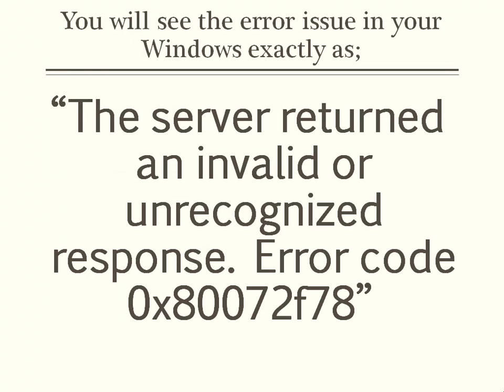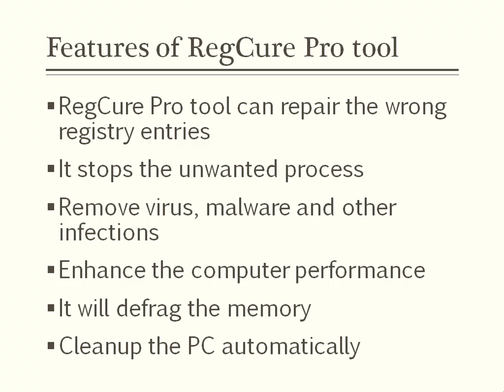Fix Windows Activation Error 0x80072f78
You can fix Windows activation error 0x80072f78 in your computer with the help of the tips given here in the post. The activation error 0x80072f78 in Windows is not a very critical error but it may harm the computer data. Hence it is very important to fix Windows error code 0x80072f78 properly.